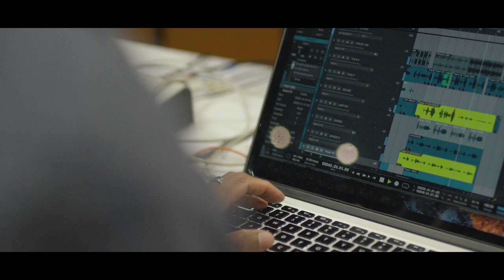SongHubs: The Tower at Studios 301, 2018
In April 2018, APRA AMCOS' SongHubs took over Studios 301 in Sydney for SONGHUBS: THE TOWER, a three-day intensive songwriting residency. Get a glimpse into what SongHubs is all about, featuring Starley, Tushar Apte, Thief, The Orphanage, and Erin Bowman.

SongHubs brings together APRA AMCOS members with top international guest talent to create new commercial works and foster professional opportunities. Since the first SongHubs took place in 2013, over 700 songs have been produced, with the resulting commercial releases generating over $1.5 million in songwriting royalties for the collaborators.

Music: Waste of Time by Alex the Astronaut. Written by Alexandra Lynn and Jonathan Quarmby at SongHubs London at RAK Studios in 2018.

Video produced by: Aimée-Lee X. Curran
Video shot by: Daniel Bolt